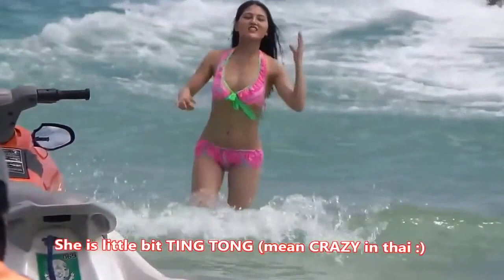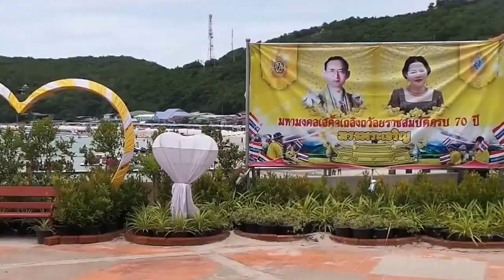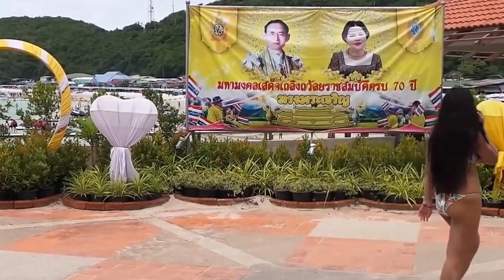Amazing Island Koh Larn, Asian girls, Japanesse girls.